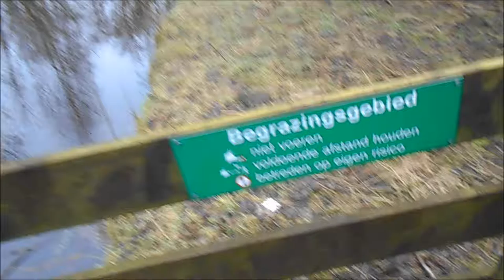MIJN CV KETEL DOET VREEMD! - KEES RIEMERSMA VLOG #156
Edit software windows movie Maker 2012. Sound by windows movie maker 2012.